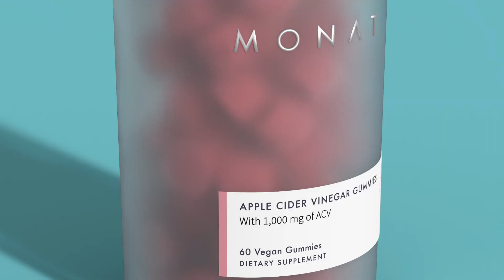MONAT Insider | MONAT Apple Cider Vinegar Gummies | Wellness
Learn all about MONAT Apple Cider Vinegar Gummies! These vegan gummies are a delicious way to support healthy-looking skin, hair, nails, and metabolism.*